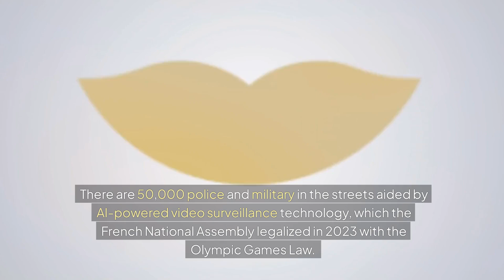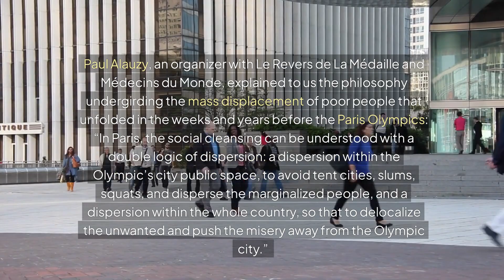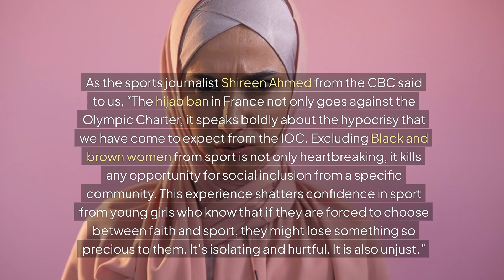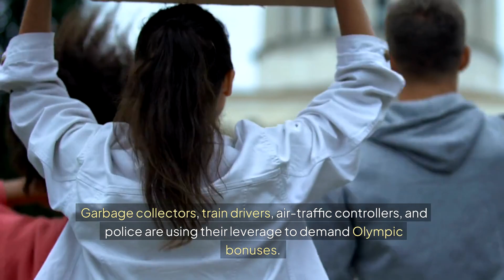The Appalling Social Cleansing of Paris for the Olympics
Many of the French  living in Paris lost their homes and civil rights in preparation for the Olympics